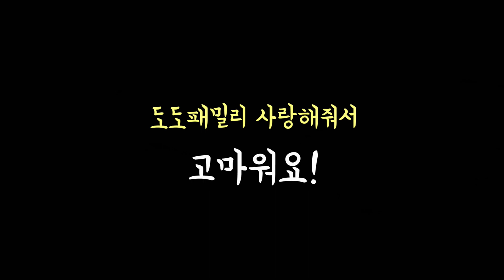뉴또봇 Y 장난감 vs 아반떼 CN7 실제 자동차 비교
뉴또봇 2023의 Y의 디자인 현대 아반떼 CN7
실제 자동차와 또봇 장난감 비교해 보았습니다.